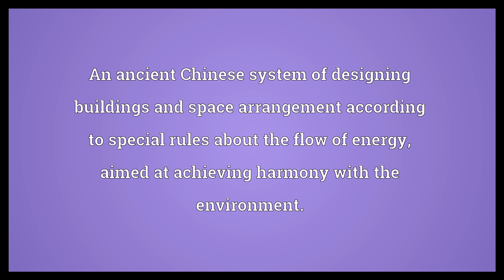Feng shui Meaning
Video shows what feng shui means. An ancient Chinese system of designing buildings and space arrangement according to special rules about the flow of energy, aimed at achieving harmony with the environment.. In Chinese mythology, a system of spiritual energies, both good and evil, present in the natural features of landscapes..  Feng shui Meaning. How to pronounce, definition audio dictionary. How to say feng shui. Powered by MaryTTS, Wiktionary